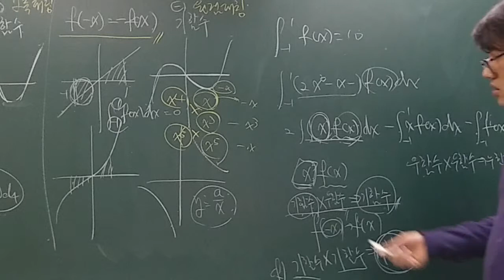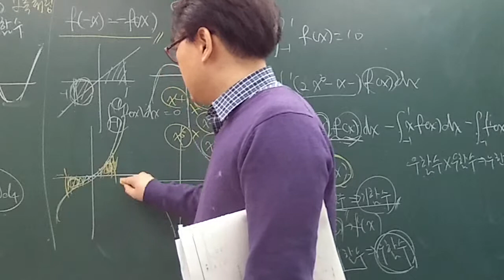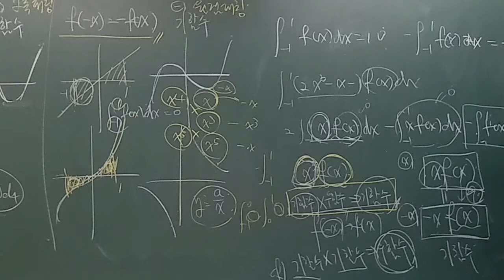고2 쎈수학 미적분1 1156